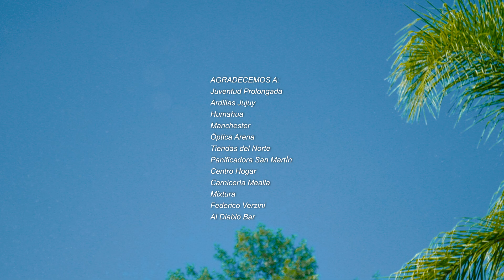DIABLEROS JUJEÑOS - Carnaval Jujeño (Videoclip Oficial)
Realizado por:
CLEMENTINA Productora Audiovisual
Contacto de la Productora que realizó el Videoclip: +54 (0388)
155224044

Artista: Diableros Jujeños
Tema: Carnaval Jujeño
Dirección: Clementina
Locaciones: San Salvador de Jujuy / Provincia de Jujuy
Argentina // 2019